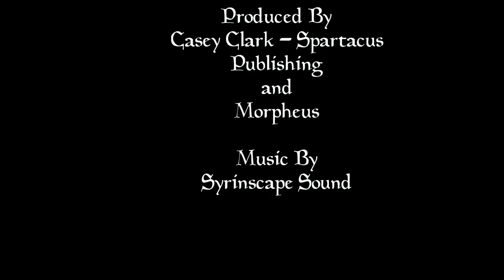Words With Loren Coleman of Catalyst Game Labs @ Origins 2016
I sat down with Loren Coleman @ Origins Game Fair and had a great discussion.  We talked about some CBT, Vikings, The Duke, Jarl, and we even started creating a new set for the Duke.  It was a great time!